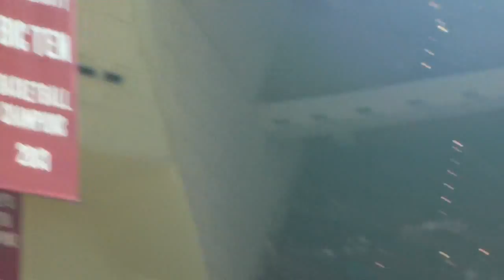VIDEO: Hoosier Hysteria returns to showcase IU basketball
Hoosier Hysteria had a bit of everything, from dancing players to shooting contests to a dunk contest to a scrimmage, and even a new Big Ten championship banner.